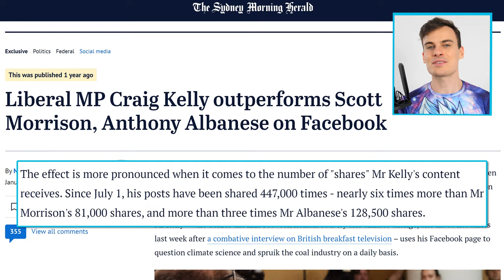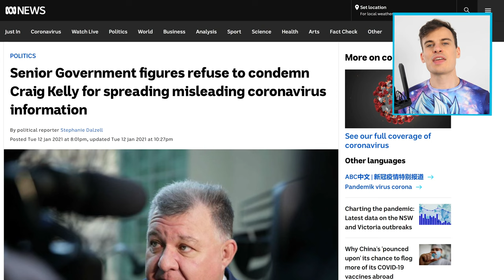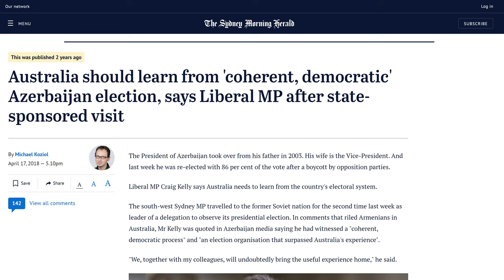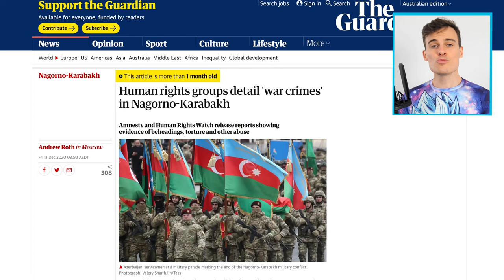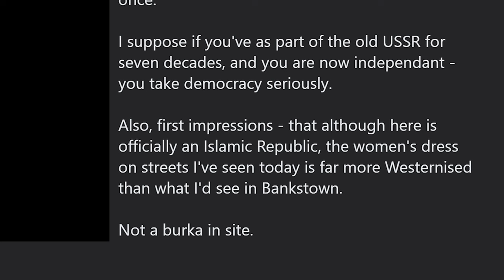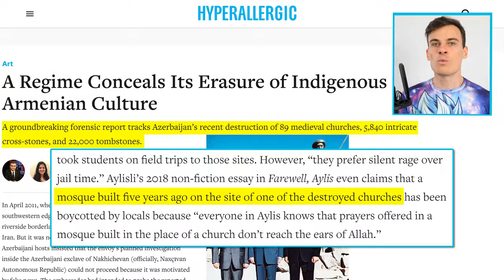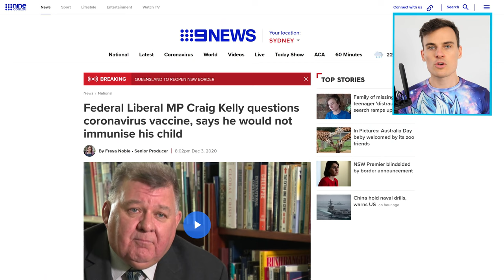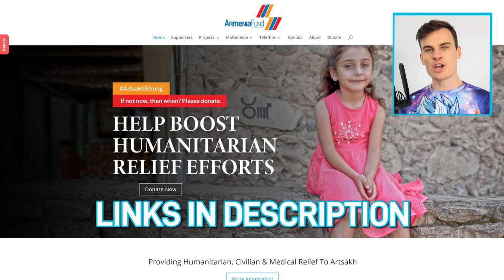Craig Kelly Hates Australia [FriendlyJordies Reupload]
Video by @friendlyjordies
Original uploaded Jan 28, 2021
Taken down for unknown reasons

Original Description:
It's finally time to look at one of the LNP's most outspoken members: Craig Kelly. Why does he hate Australia so much?